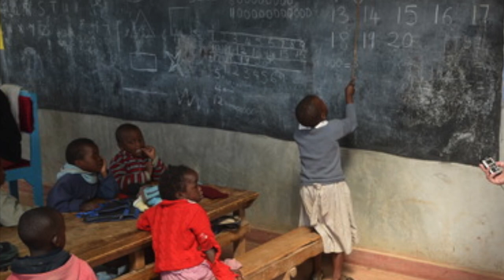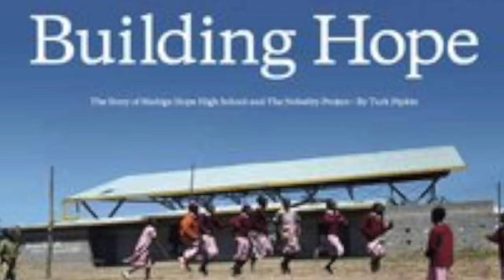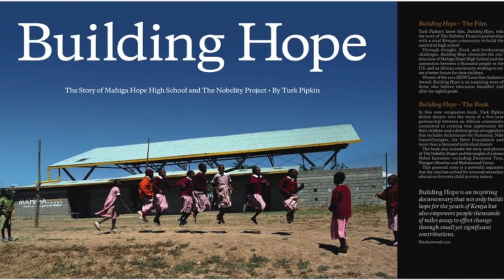Turk Pipkin is "Building Hope" in Kenya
We interviewed Sopranos actor Turk Pipkin about building a school in Kenya with his charity, The Nobelity Project.  His documentary "Building Hope" details his experiences there. Jessica Mazo, Martini Productions, sat down with Turk at Tribeca Cinemas in NYC before the Building Hope screening.  Tom O'Brien shoots/edits.  to see more interviews!